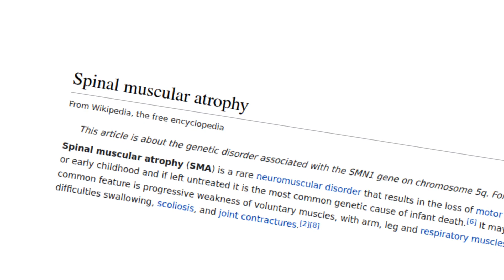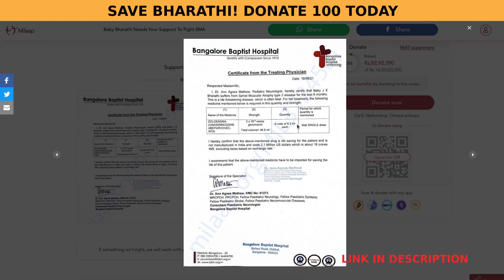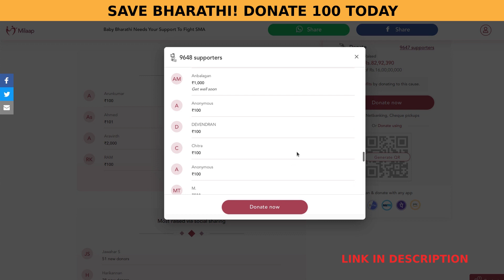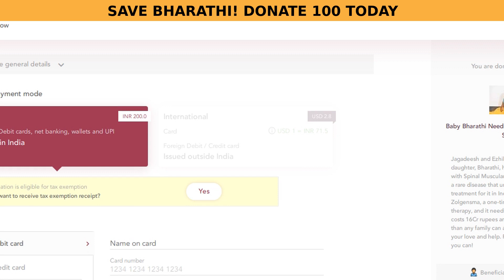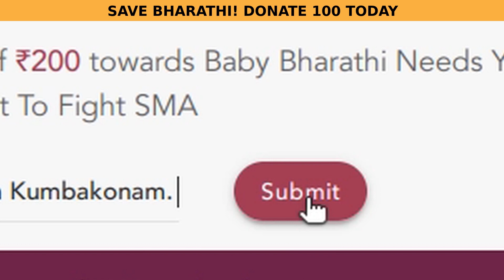தஞ்சாவூர் குழந்தை உயிரின் விலை 16 கோடி, பெற்றோர் நடத்தும் பாசப்போர் | Save bharathi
Help for bharathi

A\c Name : R.Jagadeesh
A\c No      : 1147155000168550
Bank          : Karur Vysya Bank LTd
Branch      : Komarapalayam
IFSC code : KVBL0001147

Baby Bharathi Needs Your Support To Fight SMA
தஞ்சாவூர் - குழந்தை உயிரின் விலை 16 கோடி, பெற்றோர் நடத்தும் பாசப்போராட்டம் | Save bharathi
Thanjavur Baby need your help! Save bharathi | Help Bharathi to fight SMA | We donated 200 on behalf of Kumbakonam Online.

** Who is child bharathi -
Jagadeesh and Ezhilarasi's 1 year, 9 months old daughter, Bharathi, has been diagnosed with Spinal Muscular Atrophy (SMA) type 2- a rare disease that affects almost 1 in 10,000 babies worldwide. This disease progresses rapidly and in most cases kills the child before they turn 2 years old.

The most effective treatment of SMA is Zolgensma. Bharathi needs Zolgensma, a one-time gene replacement therapy, and it needs to be imported. Called the world's costliest drug, it costs 16 crore rupees and is more expensive than any family can afford alone.

The only way her parents can put together such a huge amount is with your help. She needs your love and support you can help her too.

Please share, support & contribute as much as possible. Nothing is small or big. Every penny counts. Thank you all in advance.

save bharathi papa

ஜெகதீஷ் மற்றும் எழிலரசியின் 1 வயது, 9 மாத மகள் பாரதி, முதுகெலும்பு தசைநார் குறைபாடு (SMA) வகை 2- உலகளாவிய அளவில் 10,000 குழந்தைகளில் 1 பேரை பாதிக்கும் ஒரு அரிய நோயால் கண்டறியப்பட்டுள்ளது. இந்த நோய் வேகமாக முன்னேறி, பெரும்பாலான சந்தர்ப்பங்களில் குழந்தையை 2 வயதுக்கு முன்பே கொன்றுவிடுகிறது.

துரதிர்ஷ்டவசமாக, இந்தியாவில் எஸ்எம்ஏவுக்கு எந்த சிகிச்சையும் இல்லை. பாரதிக்கு ஒரு முறை மரபணு மாற்று சிகிச்சை Zolgensma தேவை, அதை இறக்குமதி செய்ய வேண்டும். உலகின் விலை உயர்ந்த மருந்து என்று அழைக்கப்படும் இதன் விலை 16 கோடி ரூபாய் மற்றும் எந்த குடும்பமும் தனியாக வாங்க முடியாத விலை அதிகம்.

அவளுடைய பெற்றோர்கள் இவ்வளவு பெரிய தொகையை உங்கள் உதவியால் மட்டுமே சேர்க்க முடியும். அவளுக்கு உங்கள் அன்பும் ஆதரவும் தேவை, நீங்களும் அவளுக்கு உதவலாம். உங்களால் முடிந்ததை தானம் செய்யுங்கள்!

baby bharathi needs your support